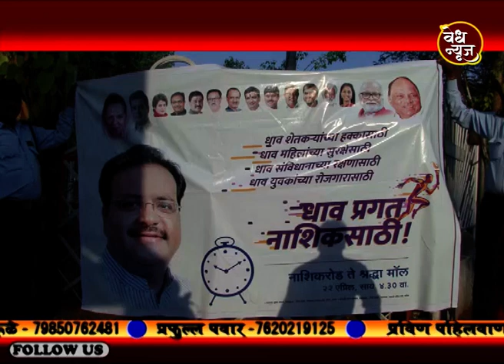वेध न्यूज - धाव प्रगत नशिकसाठी - आघाडीचा उपक्रम